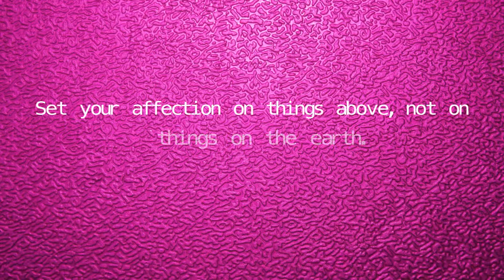Makeupshayla x Colourpop Birthday Collab Lip Swatches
Colourpop Ultra Glossy in Drippin, Matte Shay Day, Matte Season 10